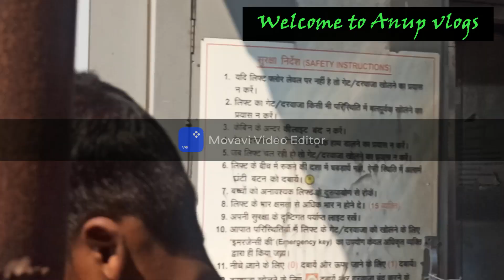Gorakhpur railwaystation Wold largest plateform | सबसे लंबा रेलवे स्टेशन गोरखपुर Anup travel vlog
Gorakhpur railway station World largest plateform | सबसे लंबा रेलवे स्टेशन गोरखपुर जंक्शन @anuptravelvlog Anup travel vlog

About:
        गोरखपुर रेलवे स्टेशन दुनिया का सबसे बड़ा रेलवे स्टेशन है। जिसकी लंबाई 1366 मीटर है, यहां 10 प्लेटफार्म और 28
ट्रैक है।
यह उत्तर प्रदेश को बिहार और नेपाल से जोड़ता है।
जो उत्तर पूर्वी रेलवे मुख्यालय से संचालित किया जाता है।